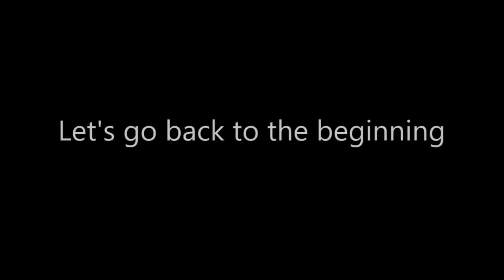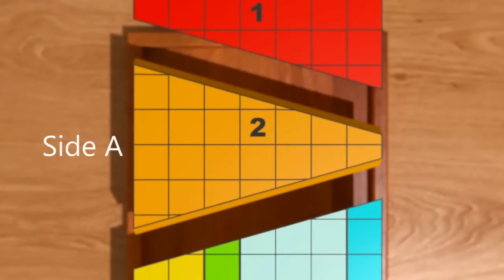The Ultimate Puzzle by TCC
Inspired by Winston Freer.

This effect should last a lifetime or longer.

The Ultimate Puzzle - This may be the best version you have ever seen.

You bring out puzzle pieces that are arranged into a rectangular frame. You remove one of the pieces, yet the remaining pieces still make up a perfect rectangle. Not only one piece, but you even remove a second, then the third piece. Each time when a piece is removed, you can easily reassembles the puzzle into a rectangle.

In the end, even after removing the pieces, the surface area of the entire block puzzle remains the same and still fits perfectly in the wooden frame it came out of.

More importantly, there are no secret moves involved in this effect. Nothing is added or stolen, and the reassembles are clean.

You can also do the effect backward. Add three extra pieces to the puzzle, and the area remains the same.

The method is genius - based on mathematical principles, the area and volume are cleverly stolen after the pieces are overturned.

This is truly a masterpiece that you and your audience will love.

This video is pretty great to explain how this works, enjoy.

Dimension
Block thickness: 1cm
Overall product size: 18cm x 14cm
Number of blocks: 10
Features
Made with top-quality rosewood, perfect for the performer and collector.
The wooden puzzle fits perfectly inside of a frame;
After 3 pieces are removed, it still fits the frame precisely the same as when you started.
No palming, no stealing, no switching.